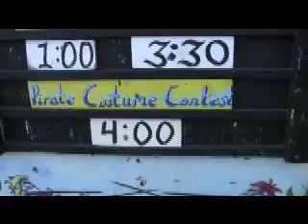Florida Renaissance Festival 2011 - Part 10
Offthetrails concludes it rolicking good time at Faire. Joins us for
the pirate costume contest, belly dancers, and the closing pub sing.